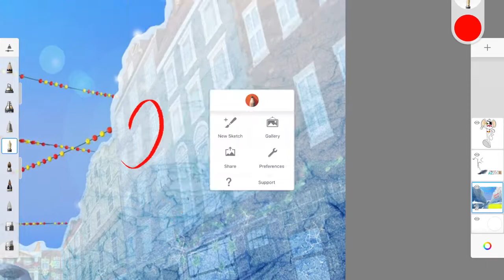D for Danger Mouse in 60 Seconds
February 2020 Cartoon Sketch Challenge - from the alphabet A - Z.  Today I'm at the letter D, so it has to be Danger Mouse.  The re-make is good, but the original was better.  Classic Kids animation, great for drawing practice.